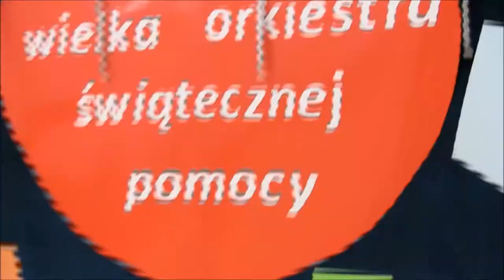26 Finał WOŚP w Filii nr 4 MBP w Czaplach